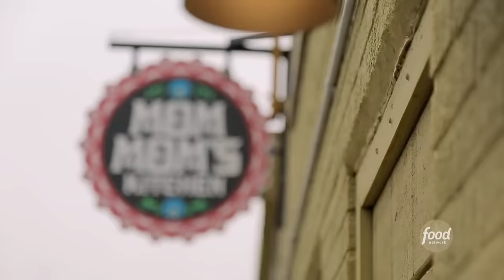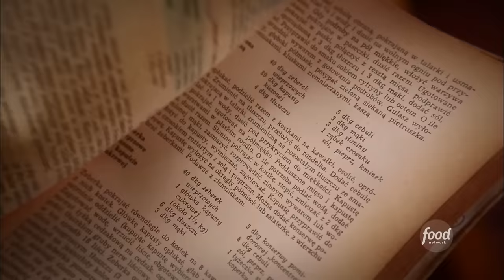Craziest DDD Pierogi Vids of All Time with Guy Fieri | Diners, Drive-Ins and Dives | Food Network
From Philly Cheesesteak Pierogi to Duck and Potato Pierogi, these are the top pierogi videos on DDD of ALL TIME!

0:00 - Intro
0:07 - Duck and Potato Pierogi
4:18 - Pierogi-Stuffed Grilled Cheese
6:47 - Philly Cheesesteak Pierogi
9:24 - Two-Meat Pierogi

Top DDD Pierogi Videos of All Time with Guy Fieri | Diners, Drive-Ins, and Dives | Food Network